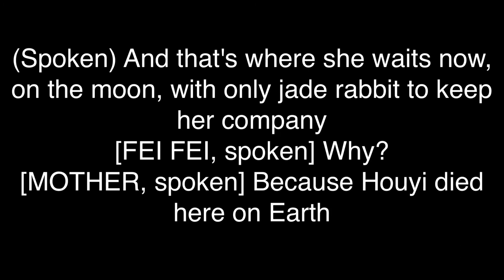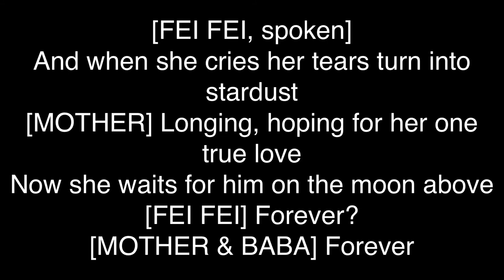Ruthie Ann Miles, John Cho & Cathy Ang - On The Moon Above (From Netflix Film “Over The Moon”)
[MOTHER]
Long ago, an ancient story
Beautiful and kind Chang'e
And a handsome man named Houyi
Were in love

[FEI FEI, spoken]
True love?

[MOTHER]
True love

But she took a magic potion
Giving immortality
Then she floated leaving her true love
And she waits for him on the moon above

(Spoken)
And that's where she waits now, on the moon, with only jade rabbit to keep her company

[FEI FEI, spoken]
Why?

[MOTHER, spoken]
Because Houyi died here on Earth
FEI FEI, spoken]
And when she cries her tears turn into stardust

[MOTHER]
Longing, hoping for her one truе love
Now she waits for him on the moon abovе

[FEI FEI]
Forever?

[MOTHER & BABA]
Forever